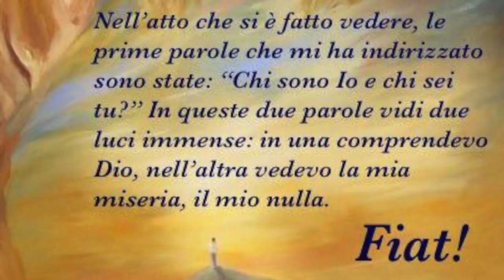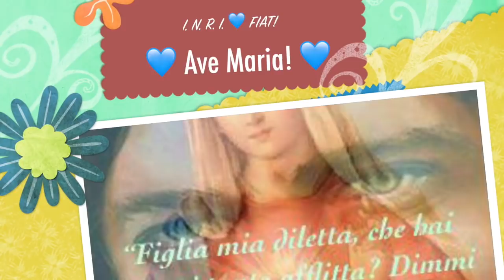La fusione con la Divina Volontà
Fondersi con la Divina Volontà. Cosa significa e come si attua. L'atto di fusione: lettura e commento. La fusione con la Divina Volontà è il vertice della vita nella Divina Volontà. Radio Buon Consiglio, Spazio Giovane, Martedì 28 Novembre 2017, ciclo di catechesi "Il dono della Divina Volontà", ventiduesima puntata